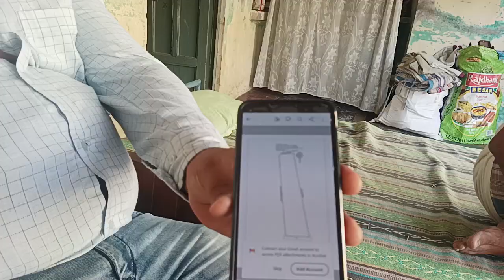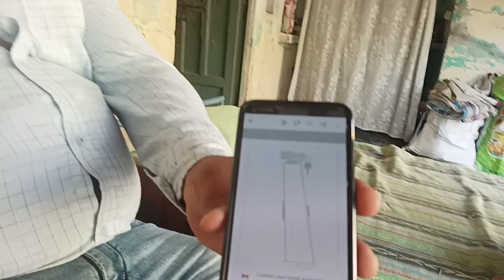Nagina लाइन पार आजाद कॉलोनी प्लाॅट बिकाऊ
Nagina लाइन पार आजाद कॉलोनी प्लाॅट बिकाऊ Saharaproperty50 vlog Plot

Nagina  लाइन पार आजाद कॉलोनी प्लाॅट बिकाऊ है
@Saharaproperty50  trading

Nagina Property For Sale 18000 Rs yard  Pilot | लाइन पार आजाद कॉलोनी प्लाॅट बिकाऊ है realestate
Nagina Property For sale 18000 Rs yard  Pilot | लाइन पार आजाद कॉलोनी प्लाॅट बिकाऊ है
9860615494 Nagina 18 हजार रु गज Pilot 321 गज लाइन पार आजाद कॉलोनी for sale
Plot owner
dr juber Nagina
ज्यादा जानकारी के लिए संपर्क
 Sahara property 50
master Sharafat Hussain Siddiqui

Tt.me/sharafathusainelegram link
Dehradun
Haridwar
najibabad
Nagina
Dhampur
 Bijnor
muradabad
Ghaziabad
gajraula
Noida
Loni
Delhi
Nainital Uttarakhand amangarh
Kashipur
Bimtal
jaspur
kalagarh
 investment। property
property market
Budget House
House Inside
Tour Home
Mansion Tour  House for Sale in Dehradu  Kothi for Sale in Dehradun
Property 2050
5 BHK Independent House
Premium New Design
5 Bedroom House
Luxury  Houset

पुराना घर
नया घर
luxury housing
home sweet
home luxury
house sales
property dealer
sahara property investment for sale
farm house
plot Haridwar
najibabad
Dhampur
Rampur
Moradabad
Ghaziabad  Gajraula
Loni
Delhi
Noida
Bijnor
noorpur
Sahara properties
land Lot
Sahara
Land
Chuo Expressway
Squareyard
Guz
Propertiessales
Keicar
BIgha
Lakh
Bijnor
Nainital
Property
ez pass
ez tag installation
Toll
Electronic tollcollection
Duplex
Land record
Dehradun
Rent
Haldwani
Highway
Laxam app
Roorkee
Viral
Home
Trending
Driving
Japan
Tokyo
Road
Wikipedia
Marla
Fastag
How does
Zameen.com
Videos
Live